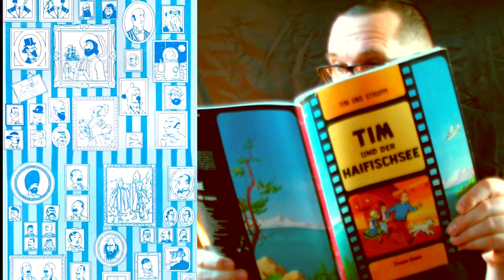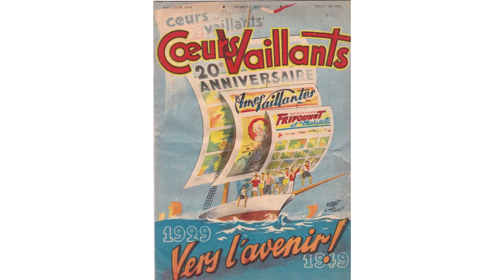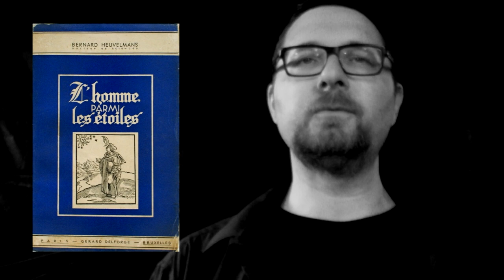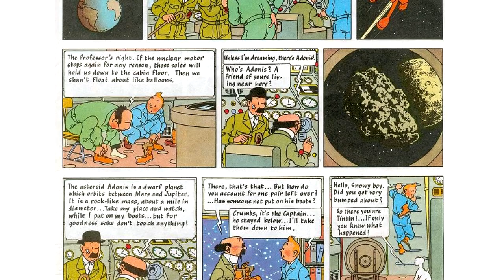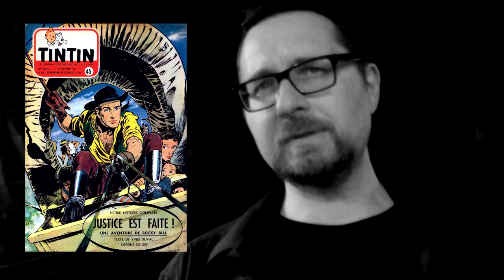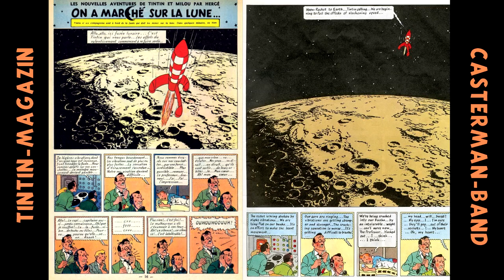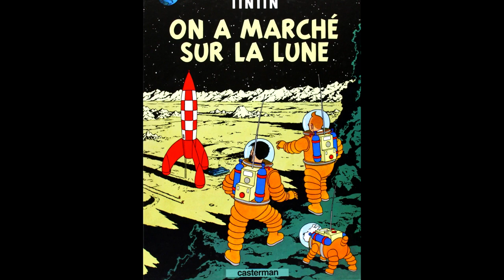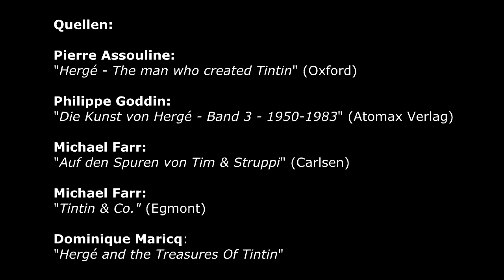Sapristi! - 17 - Schritte auf dem Mond (Tintin / Tim und Struppi)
All imagery related to The Adventures Of Tintin or Hergé:
© Hergé/Moulinsart s.a. 2019 &

## Quellen: ##

Pierre Assouline: "Hergé - The Man Who Created Tintin"

Philippe Goddin: "Die Kunst von Hergé - Band 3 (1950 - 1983)

Michael Farr: "Auf den Spuren von Tim und Struppi"

Michael Farr: "Tintin & Co."

Dominique Maricq: "Hergé and the Treasures Of Tintin"

## FILM EXCERPTS: ##

Excerpts from "Tintin & I", documentary by Anders Östergaard, Angel Production (2003)

## IMAGES: ##

Charles F. Murphy, Code Administrator of the Comics Magazine Association of America, holding a group of “approved” comic books in 1954. (Credit: Bettmann/Getty Images)

Senators Thomas D. Hennings, Estes Kefauver, Robert C. Hendrickson and Ricard Clendenen, look over sample covers of comic books at a New York hearing of a Senate sub-committee. (Credit: Bettmann/Getty Images)

"This is a boy reading a comic book" (Getty images/Hutton Archive, Source

"In 1947, at the age of 27, Reverend Billy Graham began traveling across America hoping to spark a spiritual revival with his own conversion story." (Photo Credit: Billy Graham Center)